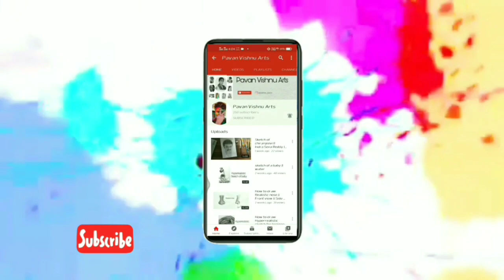How to draw realistic kid sketch step by step || my brother art❤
Hi there
I'm Pavan Vishnu Sai